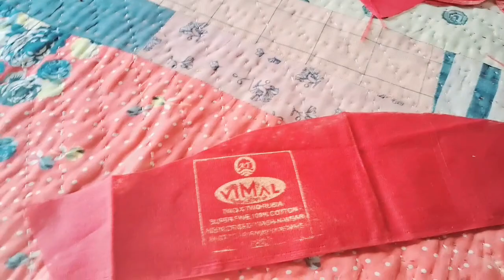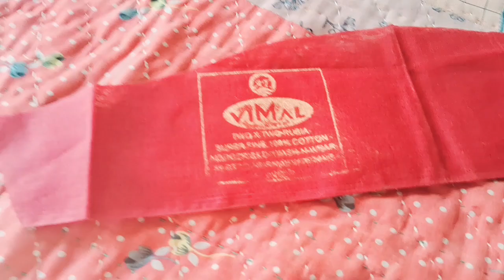ब्लाउज की कटिंग और सिलाई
# Agni blog#
# Agni#
village vlog#